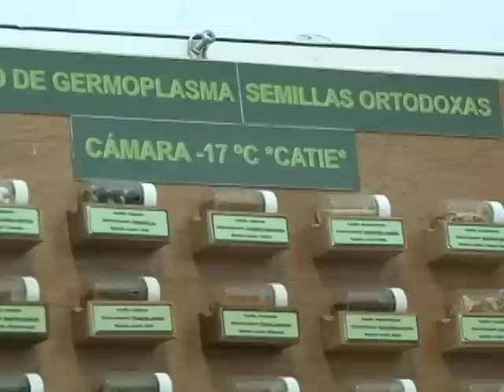Ministro de Agricultura de Bahamas reestructura con IICA cooperación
Con el fin de alinear la agenda de cooperación del IICA con las prioridades del agro de Bahamas, el Instituto recibió en su sede central al Ministro de agricultura del país.